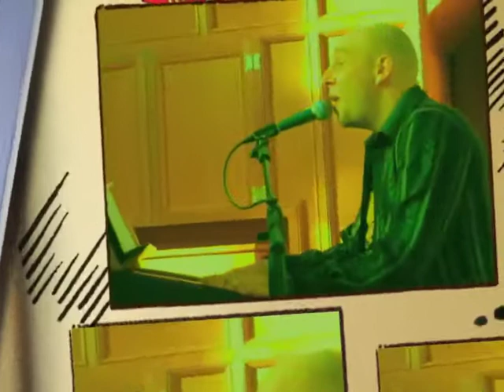Marcel Bürgi am Klavier in Münchwilen TG Gottesdienst Solidarität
Münchwilen TG Gottesdienst Solidarität 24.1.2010  - Solang - Du bisch wertvoll